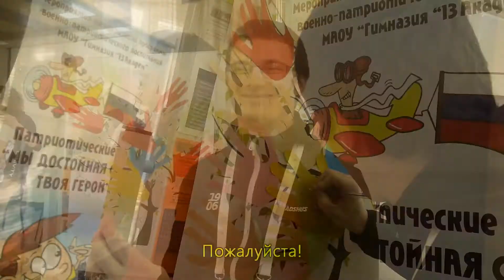NEWSschool 10 Румынский